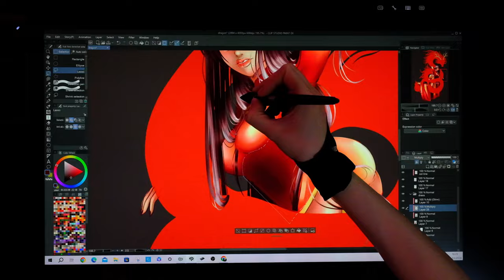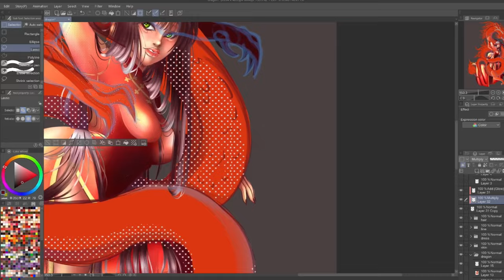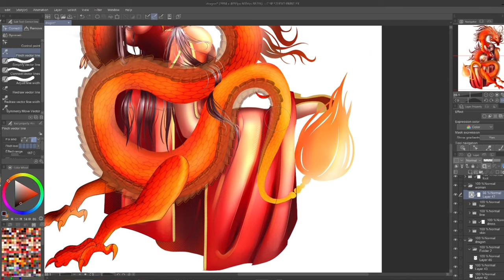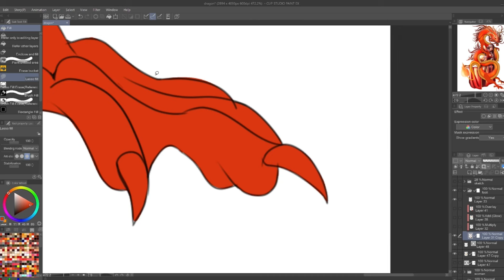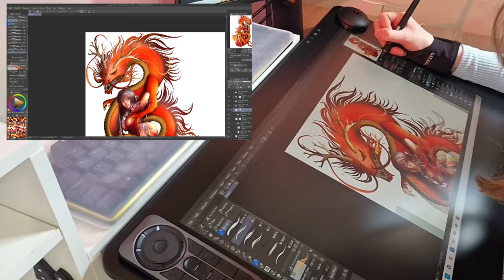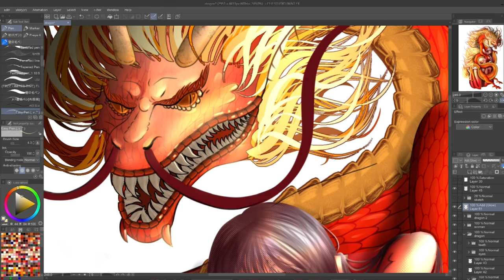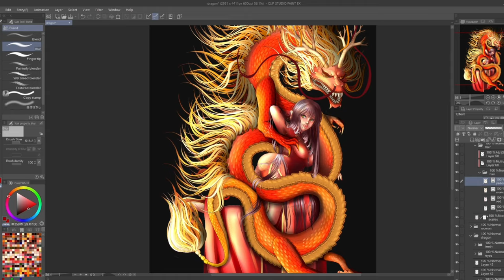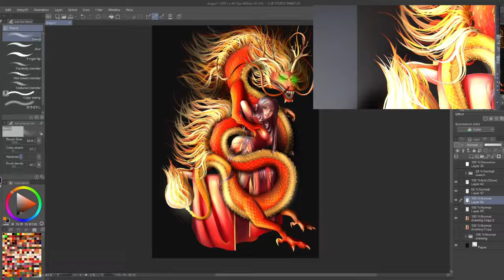🐲CLIP STUDIO PAINT 2024 - SPEED PAINTING - PART 2 🐉 (SUB ENG/ITA)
♥ Hi everyone, I'm Eleonor11, I created this channel because I want to share my passion for art (digital and traditional), crafting and sewing. ♥
I also really like handmade.✨

Painting program: Clip Studio Paint EX 2.3
Graphics tablet: Wacom CINTIQ 24 PRO + pen
Camera: Fujifilm XT-4 + 77mm lens
Tripod: NEEWER 300cm steel tripod
Lights: Godox SL60W, Moman MFL 09XR
Screen capture: OBS Studio (free app)
Video editing: Wondershare Filmora
Other: Logitech Bluetooth keyboard and mouse

🎵 All music from: "Night like this" by Sean Newell- Late night tones & Pierson Booth 🎵